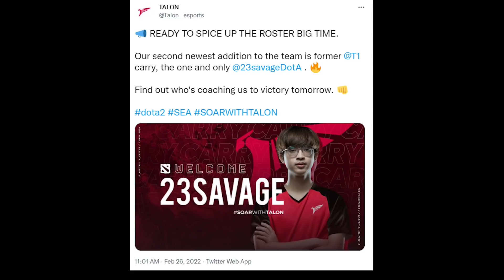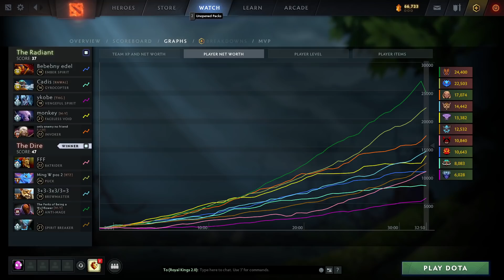23SAVAGE OFFICIALLY JOIN TALON ESPORTS !! TALON New Carry vs T1.Xepher & T1.Whitemon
23Savage join Talon Esports as a Carry.
23Savage picked Anti-Mage in this match against his former team T1 (Xepher and Whitemon)